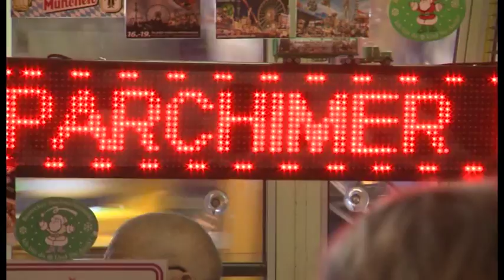Martinimarkt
Der Größte, der Schönste, der Schrillste